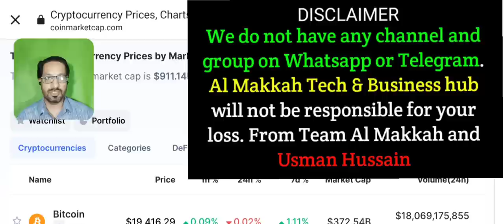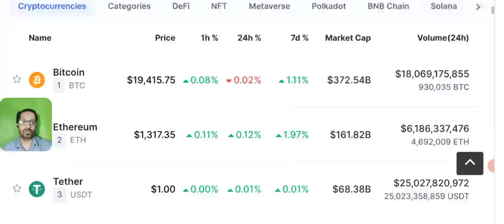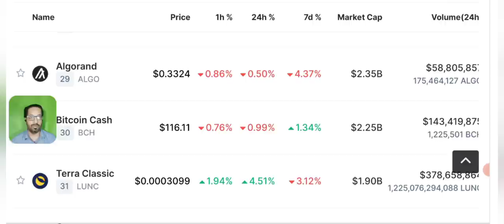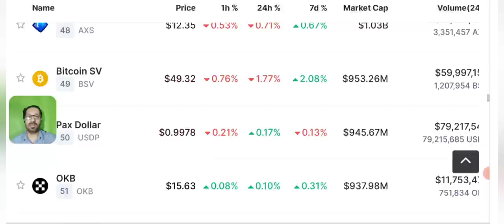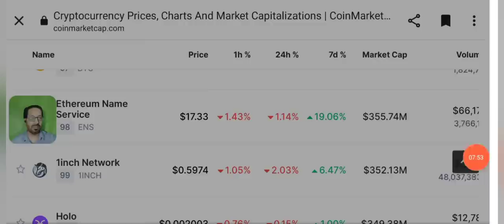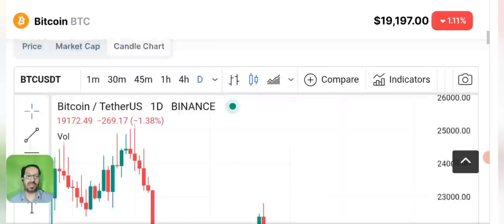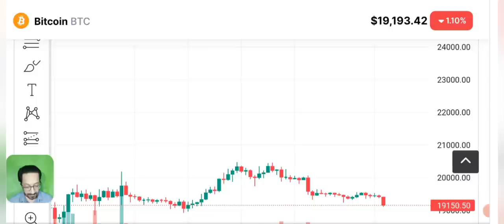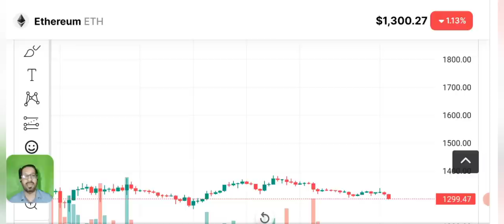Crypto News Alert ⚠️ BTC in Danger ? Bitcoin news today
Latest Crypto news Alerts and updates Bitcoin price prediction.

Crypto traders shift their focus to altcoins while Bitcoin price consolidates.

It has been difficult for Bitcoin and the cryptocurrency markets to start a strong sustained recovery while the United States dollar is near its multi-year high and the U.S. equities markets are near their June lows. This shows that the sentiment remains negative and traders are not interested in taking on risk in their portfolios.

🔴 Table of contents:

00:00 : intro
01:53 : crypto news today
10:20 : Bitcoin price prediction
11:45 : crypto Alerts
13:10 : bitcoin Ethereum Candle Chart
17:40 : outro

🔴🔴🔴Popular Uploads 🔴🔴🔴

_____________________________/SOCIAL LINKS\___________________________________